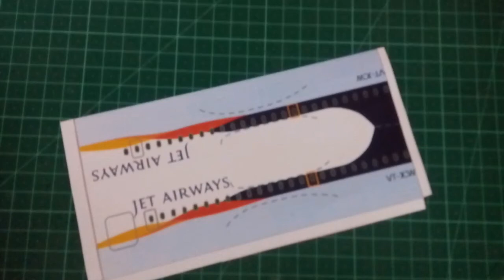Jet airways atr72 Papercraft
Here is my first Papercraft  aircraft resize. it is desgned by Garvit nagpal . It is of scissors and planes series